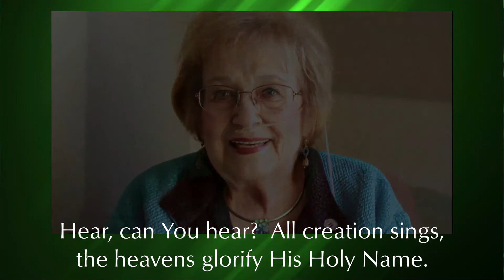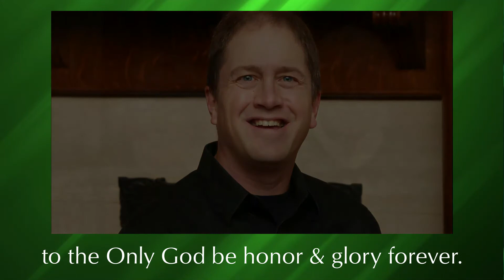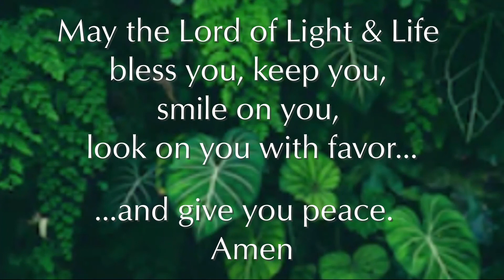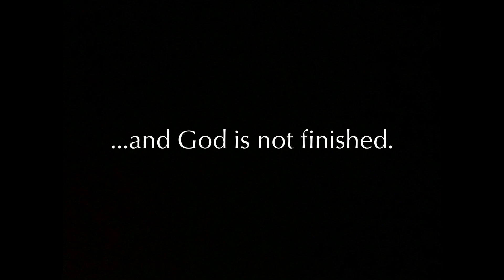CENTRAL CHRISTIAN CHURCH - ANDERSON, INDIANA - 08.09.20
Video Worship from CENTRAL CHRISTIAN CHURCH in Anderson, Indiana - for August 9, 2020 - with guest speaker, CAROLYN REED.